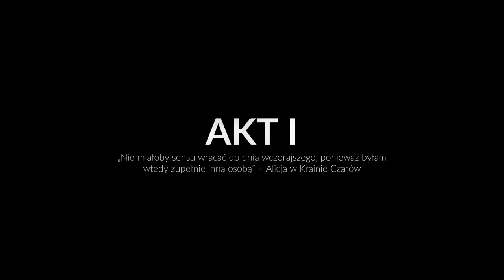Midnight Fight Express Polski John Wick ! Testujemy tę bitkę! [WSTĘPNIAK]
Donatany:
szary_ogrywa
Grupa na FB:
1 Nie prosimy o moda
2 Prosimy nie nadużywać przekleństw
3 Nie spamimy
4 Nie spoilerujemy Gierek
5 Bez wyzwisk proszę
6 Bez reklam! Chyba ze mistrzu pozwala
7 Masz się dobrze bawić jak nie to Perm Ban :3
Ogrywana gra:
Efektowny beat’em up opracowany przez polskiego dewelopera – Jakuba Dzwinela. W Midnight Fight Express wcielamy się w śmiałka, który przemierza miasto, walcząc z zastępami adwersarzy. Oprócz widowiskowych walk na pięści bohater bierze udział w strzelaninach i pościgach.
Midnight Fight Express jest widowiskowym beat’em upem. Autorem tej produkcji jest niezależny polski deweloper – Jakub Dzwinel – a jej wydaniem zajęła się firma Humble Games. Mechanika W Midnight Fight Express akcję ukazano w widoku izometrycznym. Na grę składa się czterdzieści różnorodnych poziomów. Podczas zabawy wcielamy się w bohatera, który przemierza miasto, walcząc z zastępami atakujących go przeciwników. Wrogów eliminujemy, robiąc użytek z pięści i nóg oraz korzystając z broni białej (jak noże czy stalowe rurki) i różnorodnych gadżetów (pokroju linki, która pozwala nam błyskawicznie doskakiwać do nieprzyjaciół). Ponadto podczas pojedynków możemy robić użytek z elementów otoczenia oraz wykonywać brutalne finishery. Starcia są nie tylko widowiskowe, lecz także niebywale dynamiczne, toteż w ich trakcie musimy wykazywać się zręcznością i refleksem, by w porę wykonywać uniki i blokować ciosy oraz wyprowadzać szybkie kontrataki. Od czasu do czasu uliczne porachunki są zastępowane przez widowiskowe strzelaniny i pościgi, podczas których korzystamy z broni palnej. W miarę postępów rozwijamy bohatera, odblokowując różnorodne dodatki kosmetyczne, a także zyskując dostęp do nowych broni i ataków. Tryby gry Midnight Fight Express pozwala wyłącznie na zabawę w pojedynkę. Nasze poczynania są jednak na bieżąco punktowane, a swoje osiągnięcia możemy publikować w internetowych rankingach, co stanowi namiastkę multiplayerowej rywalizacji.